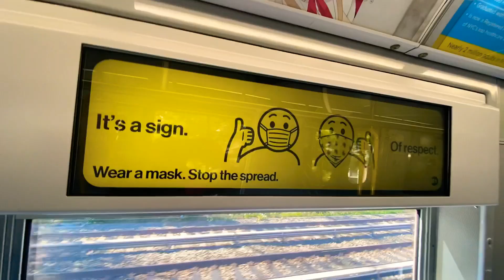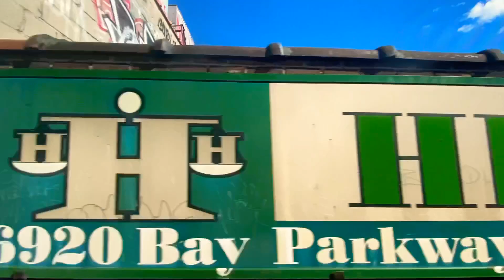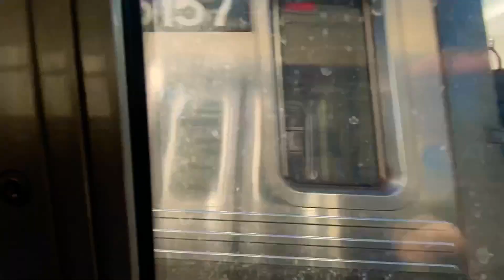R160B Siemens Q Ride || Sheepshead Bay to Avenue M || Throwback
Welcome to this TransitBeast video!
Today I have a throwback from when I was onboard an R160B Siemens Q train. These trains are no longer on the Q, as Coney Island does not have any Siemens units.
Stations:
Sheepshead Bay - B36
Neck Road
Avenue U - B3
Kings Highway - B2, B7, B31, B82/B82-SBS, B100
Avenue M - B9